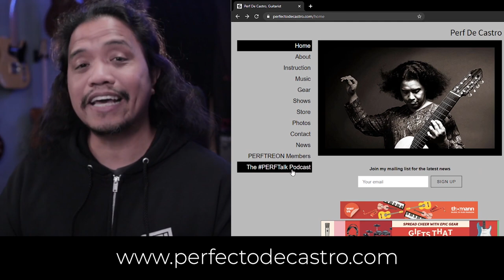PERFTALK with Andrew York Part 3 I All about the TONE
Part 2 of 4 of this PERFTalk with the amazing Andrew York.